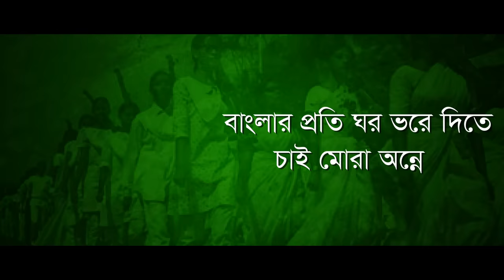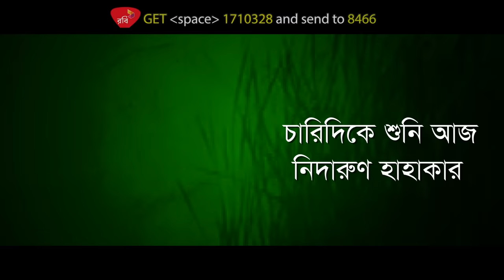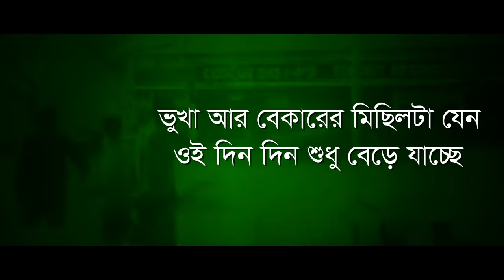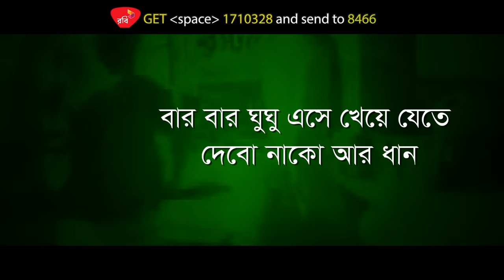Joy Bangla Banglar Joy | by Renaissance | Deshattobodhok Gaan | Lyrical Video | ☢☢ Official ☢☢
Band : Renaissance
Album : Ekattorer Renaissance
Lyric : Gazi Mazharul Anwar
Tune : Anwar Pervez
Label : G-Series